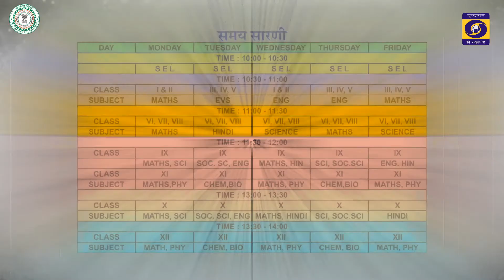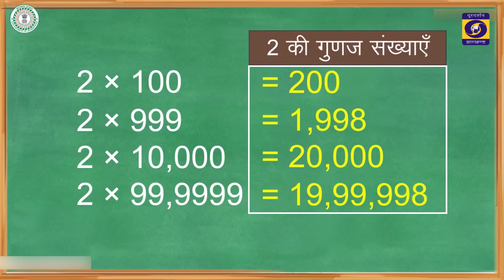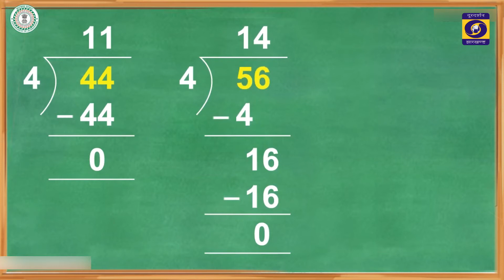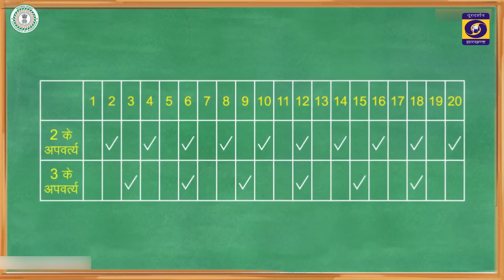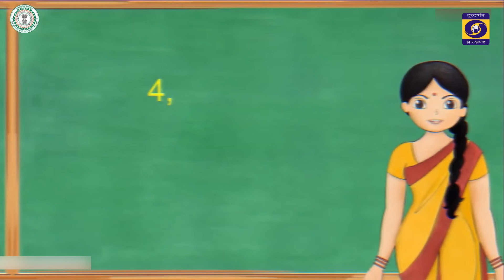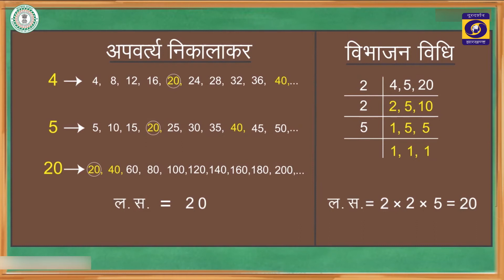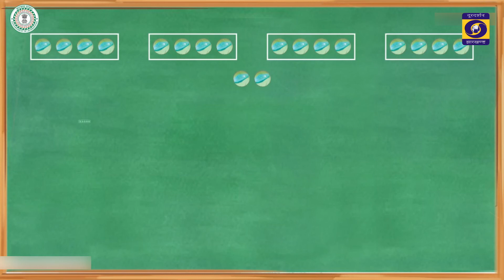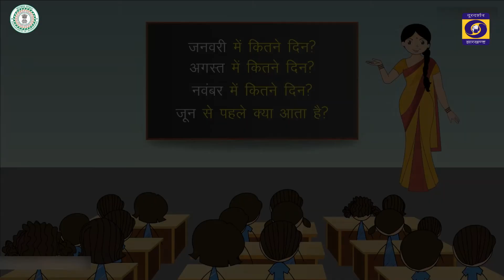शिक्षा - सम्पर्क दीदी (कक्षा 01 से कक्षा 05)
TELECAST ON 30/09/21 AT 10.30 AM TO 11.00 AM OF 30.00 MINUTES